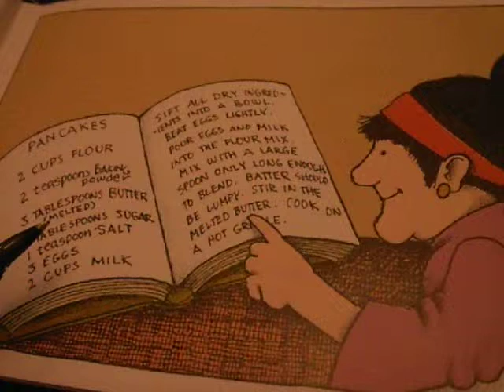Pancakes for Breakfast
Learn English Lesson: